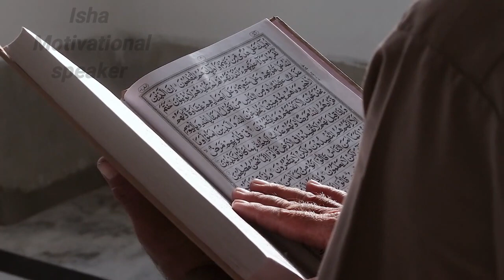Watch This Video to Get Through The HARD TIMES WHEN LIFE IS HARD - Powerful Motivational Speech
This video and our youtube channel, in general, may contain certain copyrighted works that were not specifically authorized to be used by the copyright holder(s), but which we believe in good faith are protected by federal law and the fair use doctrine for one or more of the reasons.

leave us a message so we can resolve the issue asap.

motivational videos
motivation 2022
motivational speaker
inspirational videos
motivational videos
helping others inspirational video
best video